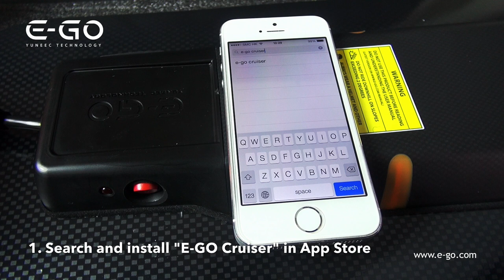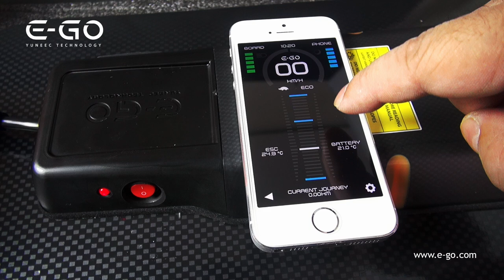Yuneec E-GO - Syncing iPhone E-GO App on iOS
This short video explains how to sync the Yuneec E-GO with iOS device.